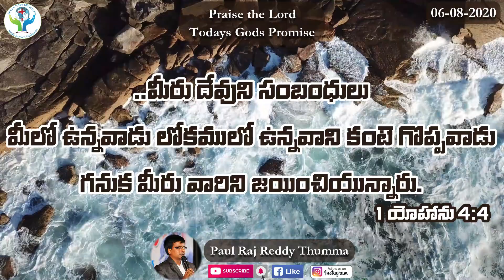you are from God and have overcome them, for he who is in you is greater than he who is in the world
you are from God and have overcome them, for he who is in you is greater than he who is in the world. 1 John 4:4 || Todays Gods Promise || Paul Raj Reddy Thumma